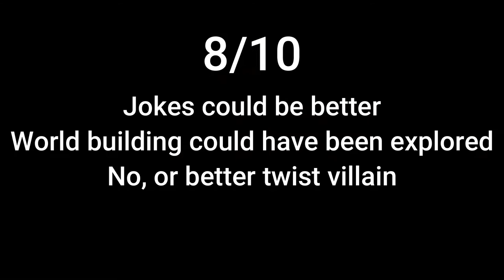The Bad Guys review: Follow Up